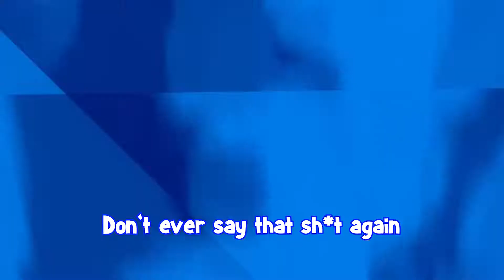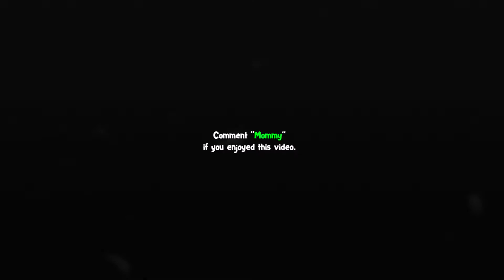Mitsuri Helps Zenitsu Find Love! (Demon Slayer VR)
Leave a Like for VRChat!